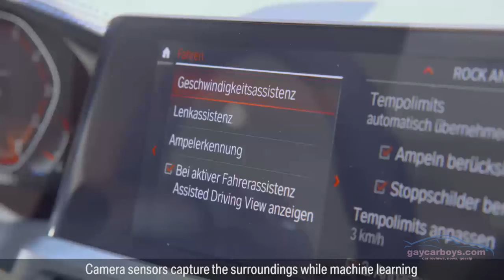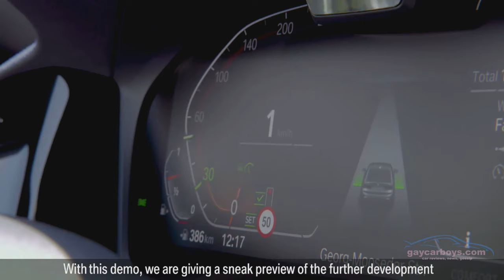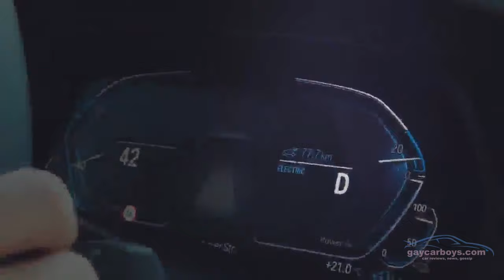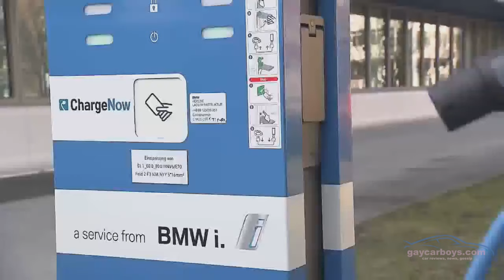BMW Autonomous Drving Explained: News - gay car boys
How about taking the BMW 7 Series out for a spin
– and watching a film or even closing your eyes for a while? The BMW Group makes all this possible – and is providing a glimpse of autonomous driving at NEXTGen.

In an urban on-demand mobility scenario, a BMW 7 Series impressively demonstrates how high automation (Level 4) can transform the individual mobility of the future.
An empty car, summoned by a smartphone app, drives up to collect its owner. The vehicle can be directed to any preferred pick-up point, with access authentication via smartphone upon arrival.

In Level 4, since occupants no longer have to be directly involved in the driving process, the drive is initiated via an ODM tablet. The destination address is transmitted to the vehicle via the smartphone app in advance and the driving seat remains unoccupied.

Due to safety mechanisms implemented in the vehicle, the drive can only begin once all occupants have fastened their seatbelts. Passengers can spend their time in the car however they wish. One option is simply to enjoy the entertainment system. Vehicle functions can also be controlled this way: Horn, headlight flasher and locking and unlocking doors are typical functions that have been implemented for demonstration purposes. Once the vehicle reaches its destination, the passenger gets out and lets the car park itself.

To ensure safe driving in urban settings, the BMW Group is investing heavily in development of environment recognition technology with machine learning capabilities. Both high-performance sensor technologies such as computer vision and innovative sensor fusion methods are used. These technologies maximize the benefits of driver assistance systems for our customers.